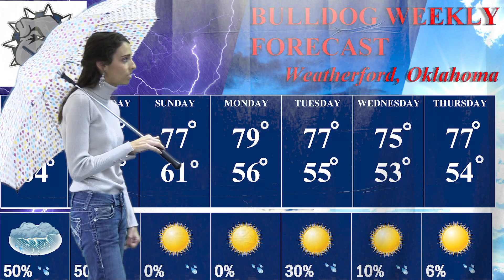The Southwestern News Broadcast 3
In this broadcast we cover the Casual Gaming Club, Delight Ministries, an interview with defensive end Nate Burnard, and the Bird scooters on campus. We also have a special message for clubs and organizations.